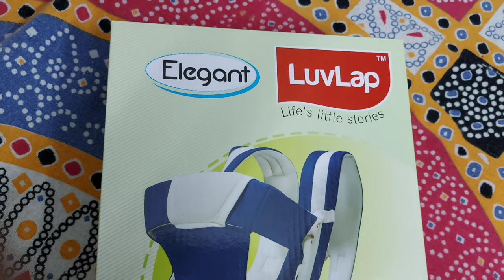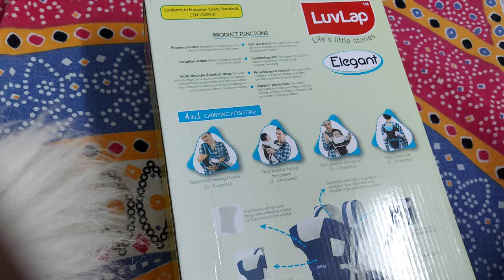Luvlap Elegant BABY CARRIER Unboxing & Review | How To Use Baby Carrier | Baby Carrier Demo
Hello Friends. In this video I am going to unbox and review LuvLap Elegant Baby Carrier. I will show how you can wear it and how to put baby in it.

Baby Carrier,
Luvlap Baby Carrier,
How To Use Baby Carrier,
Baby Carrier Tutorial,
Baby Carry Bag,
Buy Baby Care Products

Dry Sheet
Cloth Diaper
Diaper
Diaper Rash Cream
Massage Oil
Baby Powder
Baby Mosquito Repellent
Baby Soap
Baby Wipes
Stroller/Pram
Baby Carry Bag